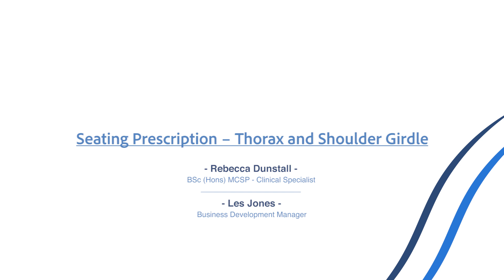Part Fourteen - Seating Prescription (Thorax and Shoulder Girdle)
Part Fourteen in the Series of Educational Videos